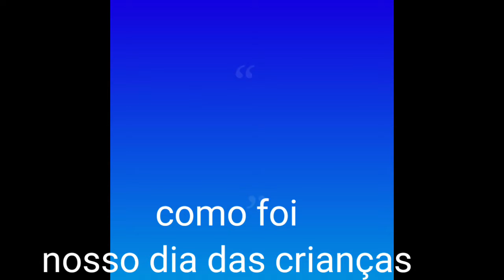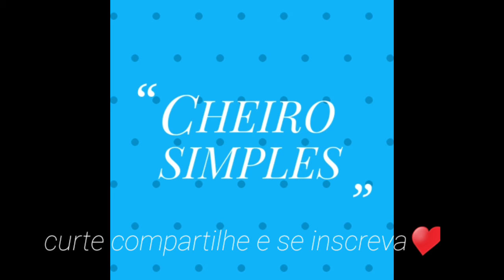mensagem do dia das crianças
sejamos o amor pra eles